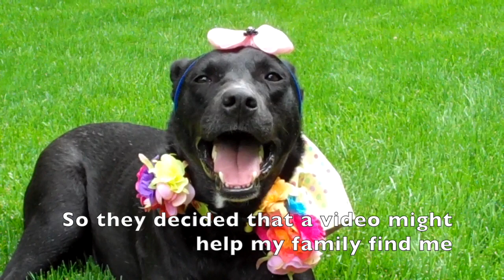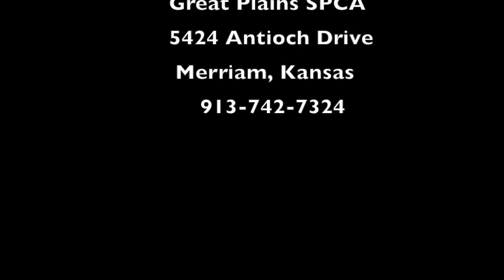Temperance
Tempe Needs A Forever Home